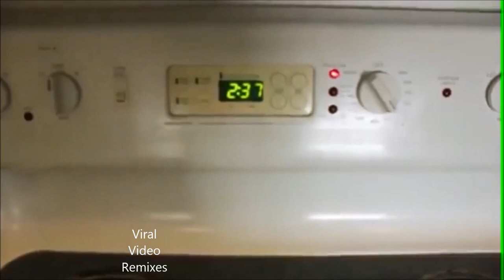Funny Viral Video Music Remix - Fail Compilation (Try Not To Laugh) #6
New Viral Video Remix compilation out now!

I haven't got any rights of the videoclips. It's just a compilation of the funniest videos from other channels. I putted them together of myself.